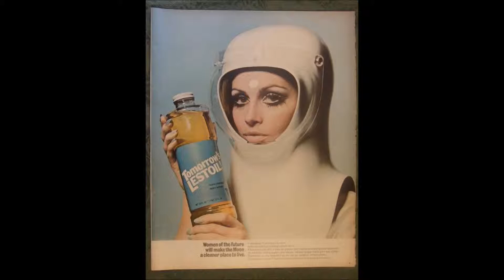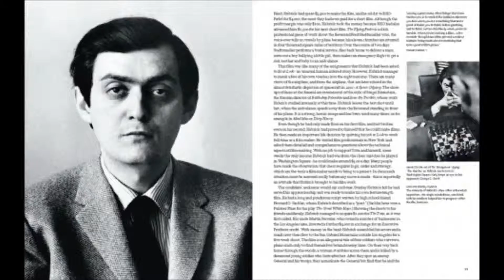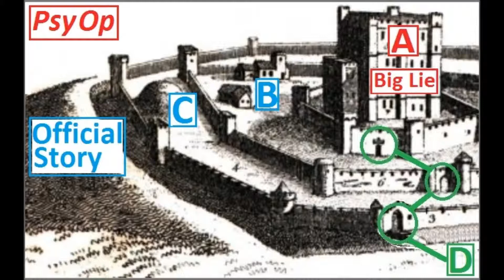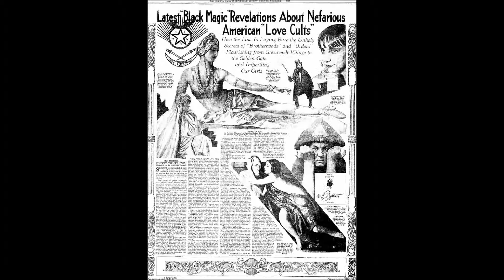Bill Stewart Lovano Grenadier Carrothers Henderson Soul's Harbor Shadow of Spire Pat Metheny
Bill Carrothers - Piano
Larry Grenadier - Bass
Eddie Henderson -- Flugelhorn, Trumpet
Joe Lovano - Sax (Tenor)
Bill Stewart - Drums, Producer